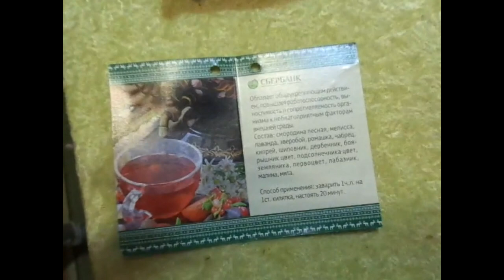травяной чай из Гамбурга и букет Алтая